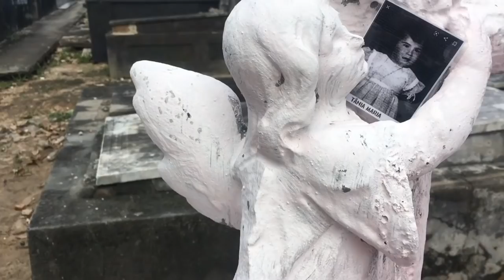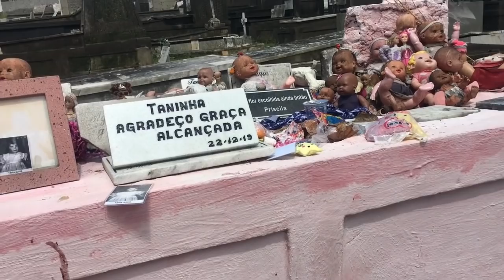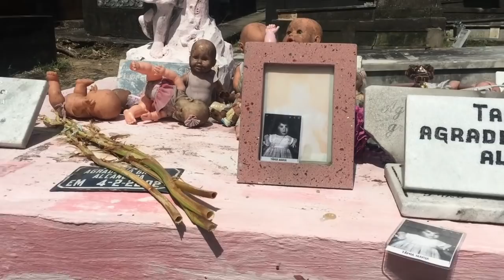Túmulo de Tânia Maria | Cemitério de Inhaúma Rio de Janeiro.